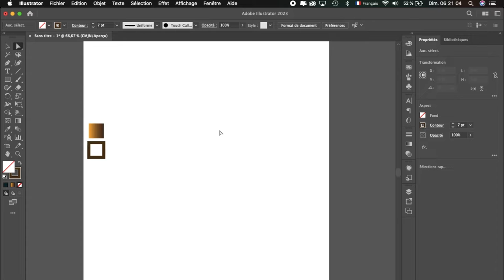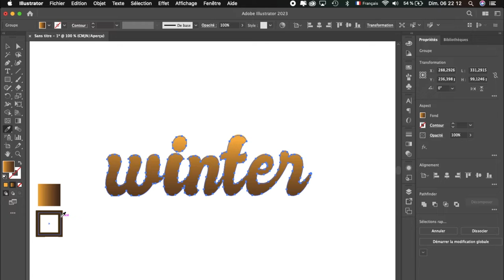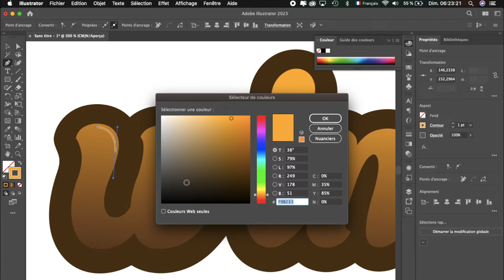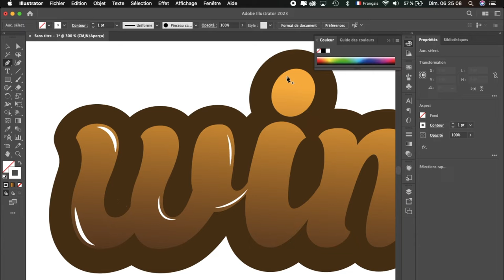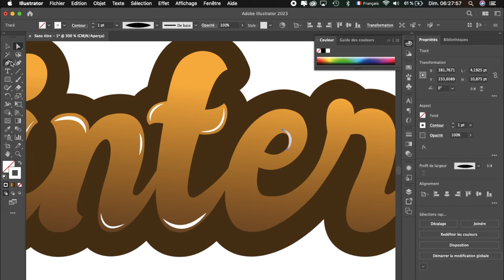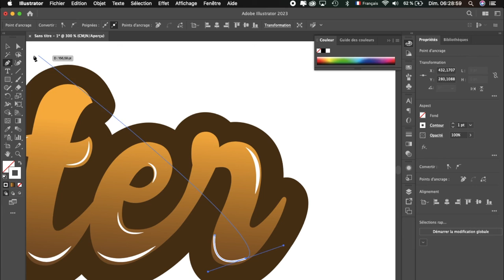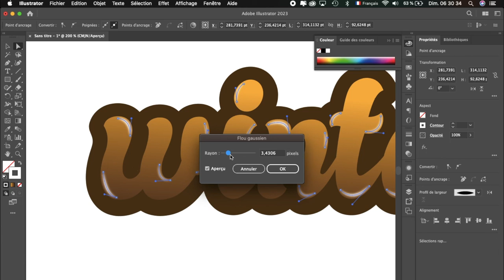Adobe Illustrator Tutorial - How to Create Custom Typography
In today's Adobe Illustrator tutorial I'm going to show you how to create a custom typography design. Usually text styles like this would be lettered by hand, but in this tutorial I'll share some secrets on how you can still create cool looking typography by customising ready-made fonts with clever OpenType features. The tutorial will then continue with some customisation of the type to add shadows, offset accents and highlights to create a bright and colourful text effect.

Step by step learning of typography is presented in this video.